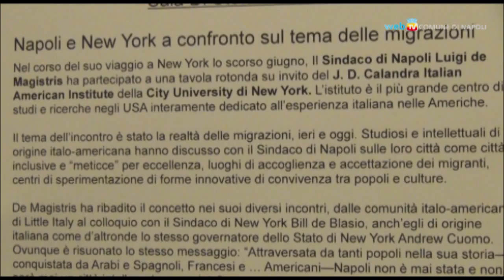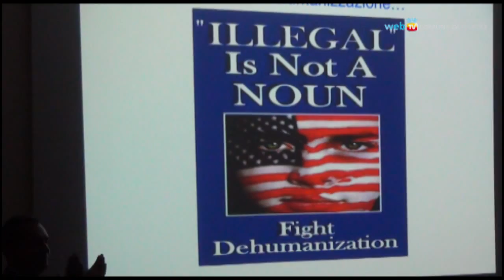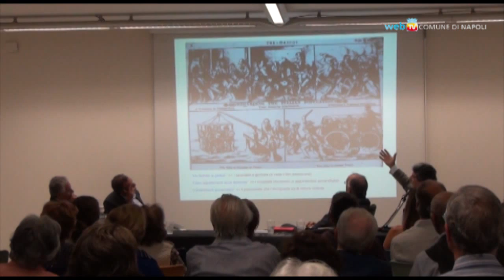Sindaco incontra al Pan professori del Calandra Institute per confronto su migrazione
Studiosi e intellettuali di origine italo-americana hanno discusso con Luigi de Magistris sulla realtà della migrazione ieri e oggi. Come è cambiato questo fenomeno con il passare del tempo e quali sono le similitudini tra i migranti che arrivano oggi a Napoli e quelli che arrivavano nel Novecento a New York. Il sindaco ha spiegato perché il capoluogo campano non potrà mai diventare una città razzista.